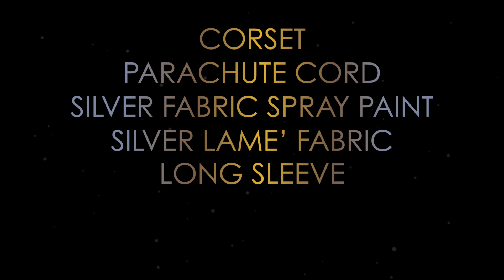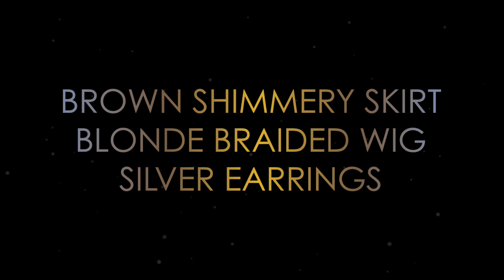DIY A WRINKLE IN TIME COSTUME - MRS. WHICH || Lucykiins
BE A WARRIOR! I know we're only in April, but as soon as I saw the trailer for A Wrinkle In Time I knew I had to recreate one of the costumes! All of them are to die for, but Mrs. Which's costume (played by Oprah) just spoke to me. I absolutely LOVE how it turned out and I may have to recreate another one once Halloween finally rolls around lol. Hope you guys enjoy ♥

SUPPLIES:
Corset Bustier - I wore it for Prom sooo long ago lol.
Silver Lame' Fabric (2 Yards) - Swapmeet
Silver Long Sleeve - Thrift Store
Fabric Glue - Dollar King
Fabric Scissors

Silver Shimmery Skirt - Poshmark
Blonde Braider Wig - Ebay (Elsa's Wig)

Earn cash back from shopping ! For real, Ebates is the shit !!!

ON MY NAILS:
KL Polish - Pinky

LIPS:
Gold Eyeshadows and Glitter